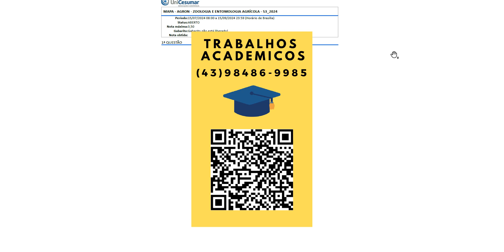A entomologia agrícola estuda os insetos e sua relação com a agricultura, destacando sua importância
A entomologia agrícola estuda os insetos e sua relação com a agricultura, destacando sua importância emdiversas áreas. Os insetos são essenciais na polinização e para a reprodução de muitas culturas agrícolas.Eles também atuam no controle biológico de pragas, com predadores e parasitas naturais ajudando acontrolar populações de pragas sem o uso de agrotóxicos. No entanto, muitos insetos são pragas quecausam danos significativos às culturas, em que se faz importante o estudo de seus ciclos de vida e métodosde controle.
Estudando sobre os insetos e sua importância agrícola, vamos à atividade MAPA:
Elabore um insetário, de forma virtual, através de fotos
, com o objetivo de conhecer as principais ordensde insetos das culturas agrícolas da sua região, seus danos, ciclo de vida e medidas de controle.
Passo 1:
Visite uma plantação na sua região
e
FOTOGRAFE
TRÊS
INSETOS
presentes nessa plantação.
Anexar uma foto sua visitando a plantação para comprovar a realização da atividade.
Passo 2: Para cada inseto fotografado descreva os seguintes itens:
- Nome popular e nome científico.
- Ordem do inseto.
- Espécie ou espécies de plantas que ele ataca.
- Danos causados na cultura.
- Medidas de controle.
- Duração do ciclo de vida.
- Local em que o inseto foi encontrado (por exemplo: na folha, no chão).
- Estado, cidade e data da foto.
Passo 3:
cite as fontes de pesquisa utilizadas para realizar a atividade.